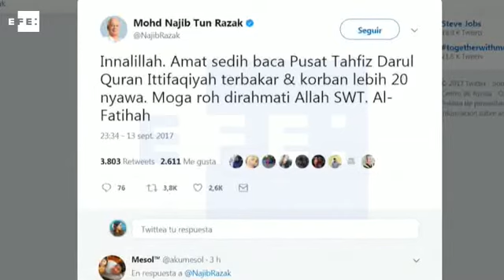Al menos 25 muertos en el incendio de una escuela religiosa en Malasia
Kuala Lumpur (Malasia), 14 sep (EFE/EPA).- (Imagen: Fazry Ismail).-  Las autoridades malasias informaron de que 25 personas, entre ellas estudiantes, perdieron la vida y cuatro resultaron heridas en Malasia a raíz de un incendio que arrasó esta noche una escuela religiosa, informan medios locales.